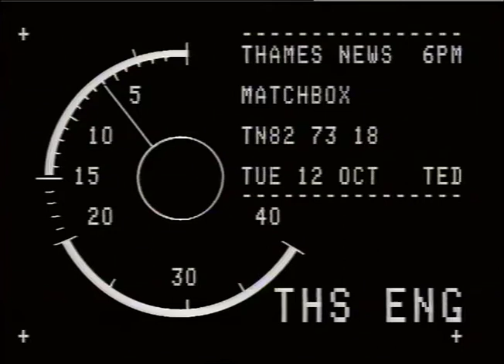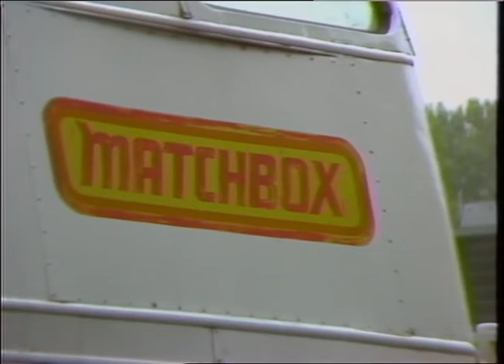Matchbox Toys | Lesney Toy factory | Redundancies | TN-82-073-018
LESNEY TOY FACTORY.
THAMES NEWS. 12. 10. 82. MATCHBOX TOY FACTORY.
TN. 82/73/18. P.M.

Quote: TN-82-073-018